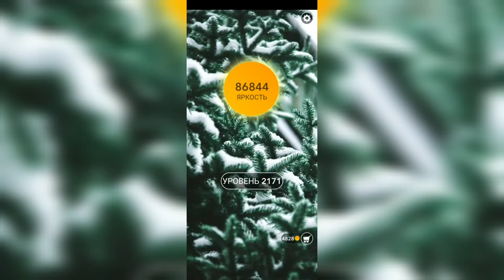Word / Слово Крест: Поиск русского кроссворда / Уровень 2171